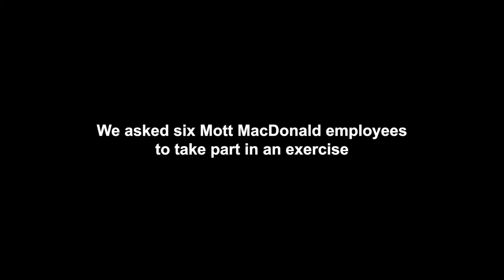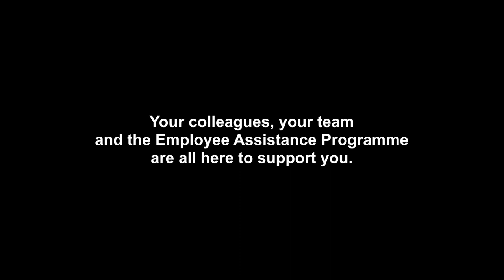The challenge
World Day for Safety and Health at Work, celebrated every year on 28 April, serves as a reminder to all of us about the importance of safety and wellbeing in the workplace. This year, we’re inviting you to reflect on The Challenge.

Even when we’re challenged, Our Code is here to help us make good decisions and do what’s right. It sets out our standards and expectations on the issues that matter to us. But what happens when our ability to make the right decision is impaired?

Our approach to safety and wellbeing is a holistic one, with an equal focus on emotional and physical harm. We consider the duty of care we have to our people, as well as to our clients and partners.

Consider if you would recognise colleagues feeling like this.  Would you be able to identify if someone is feeling gradually more overwhelmed, frustrated, or under pressure? How could this impact their physical safety in the workplace, or the safety of those around them?
Our purpose is to improve society by considering social outcomes in all we do, relentlessly focusing on excellence and digital innovation, transforming our clients’ businesses, our communities and employee opportunities.
Engineering. Management. Development.

With our clients and partners, we’re shaping the future.
We are always looking for the best people to join our company.

This video is part of the Mott MacDonald video library.